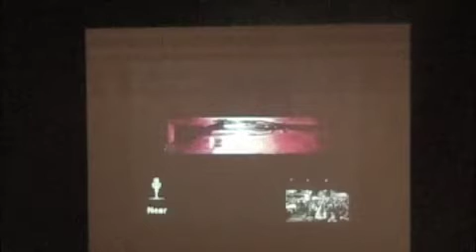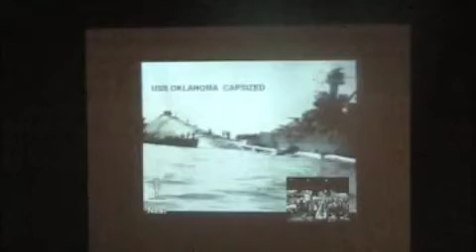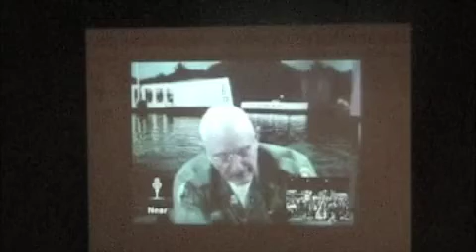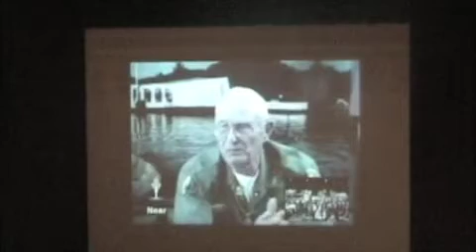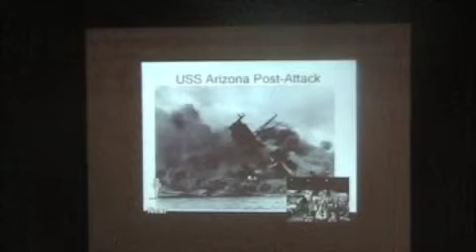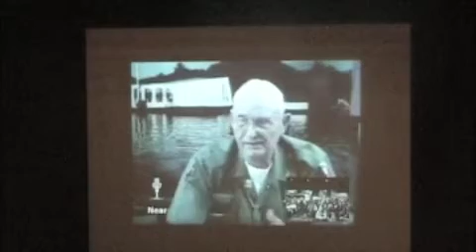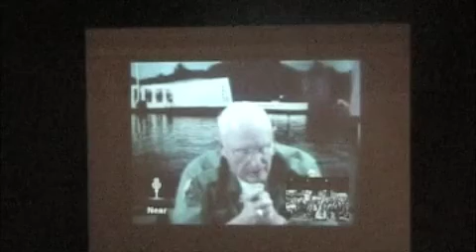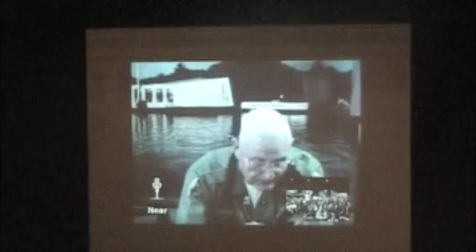Pearl Harbor Teleconference #4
Video teleconference with Pearl Harbor survivors.